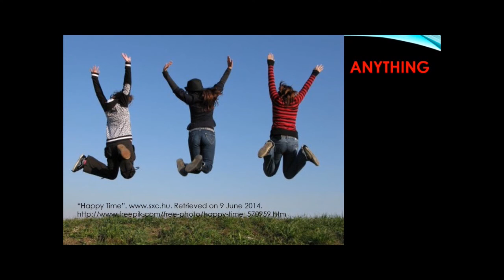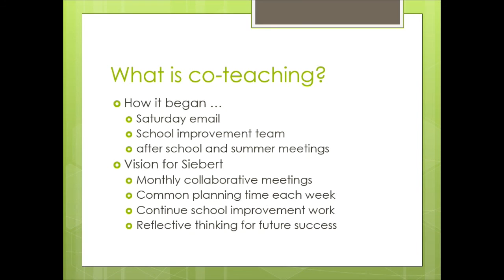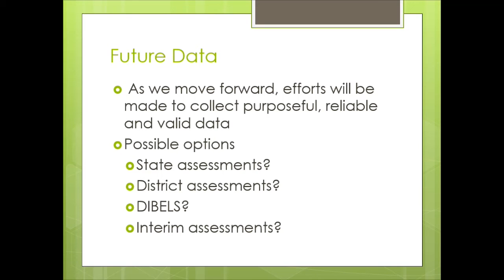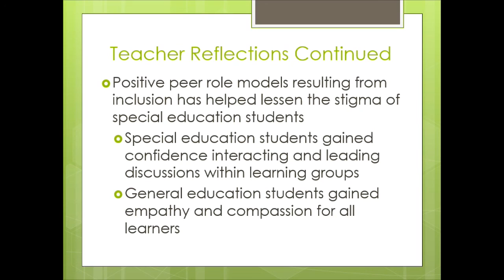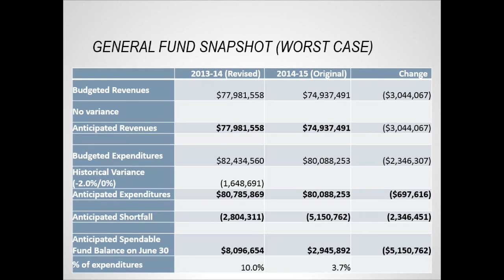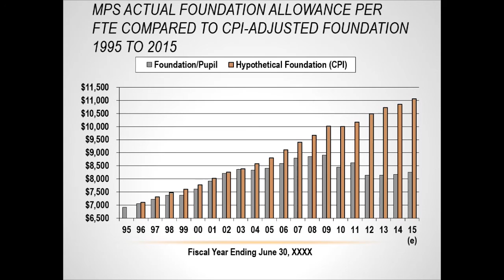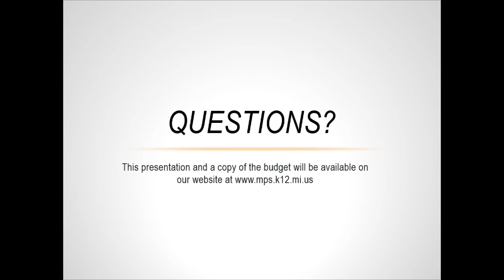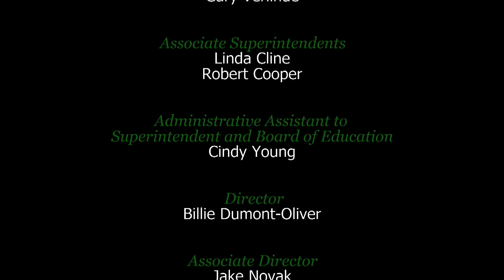Midland Public Schools Board of Education Meeting - June 9, 2014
Midland Public Schools Board of Education meeting from June 9, 2014. All meetings are held at 7 p.m. at the Midland Public Schools Administration Center 600 E. Carpenter Street Midland, MI 48640.